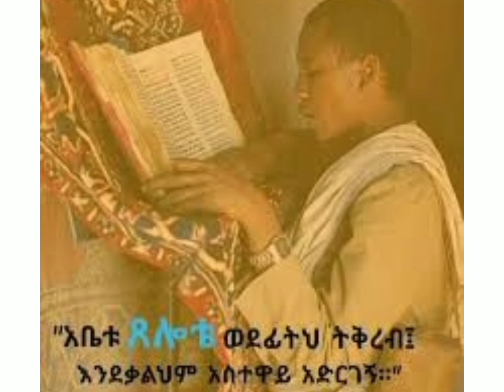እግዚአብሔርን ወደ እኛ የሚያቀርበው እና የሚያርቀው በልባችን ያለው እውነትና ሐሰት ነው።በአባ ይትባረክ ወልደ ሥላሴ ክፍል ፲፮